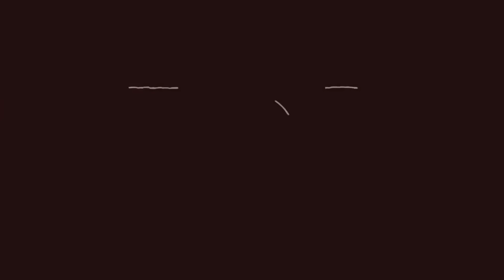BILAL HEEFT EEN ONVERWACHTE ONTMOETING TIJDENS SUIKERFEEST!!!VLOG #221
Dus jij dacht dat alleen Bilal de show zou stelen? Think again! We waren uitgenodigd door een groep jongeren die zorgden voor een knallend Suikerfeest. En geloof me, niet alleen Bilal ging uit zijn dak, maar ook de rest van ons. Kijk maar snel, want deze hilarische beelden wil je niet missen!